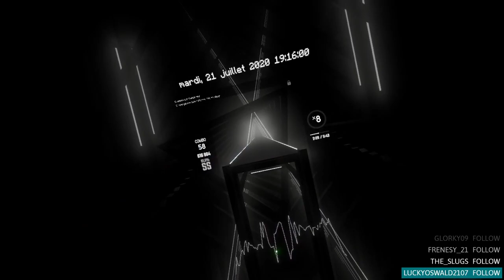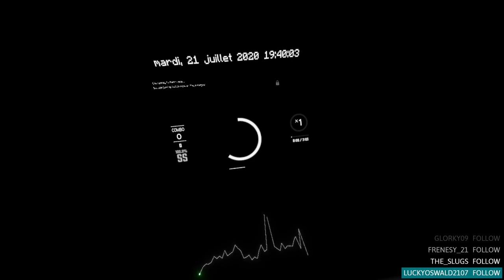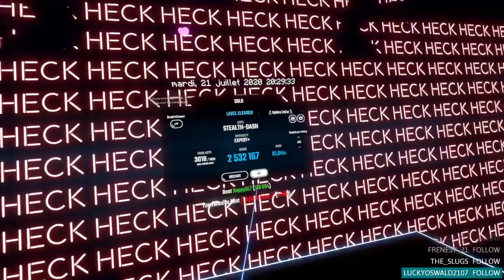beat saber for 1h47min.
I love beat saber enough to stream on it for over 2h (not like now)